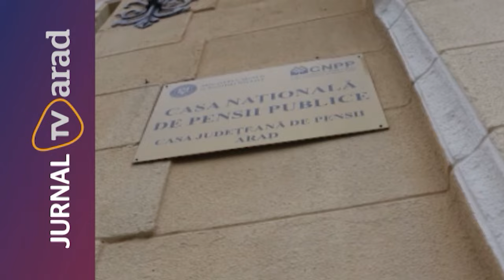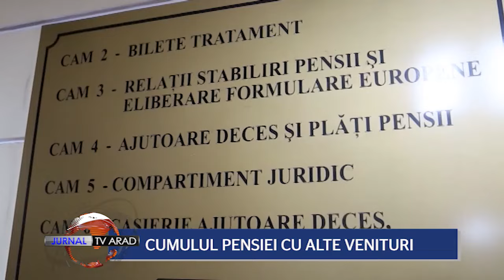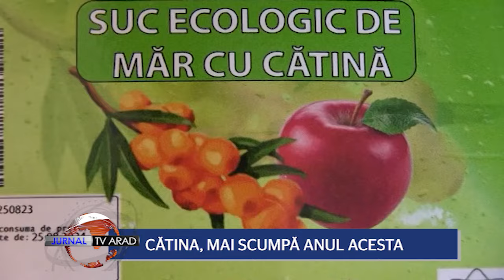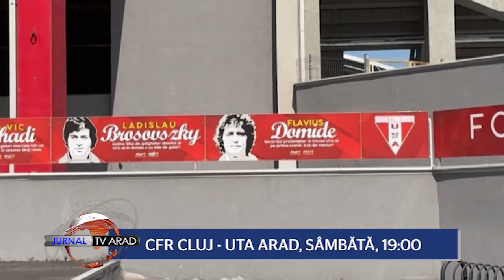Jurnal TV Arad | 27 septembrie 2024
♦• Ciclonul Ashley ne aduce ploi torenţiale în weekend. ANM a emis noi alerte de fenomene extreme
• Noi precizări în privinţa Legii pensiilor. O noutate o reprezintă cumulul pensiei de invaliditate cu alte venituri